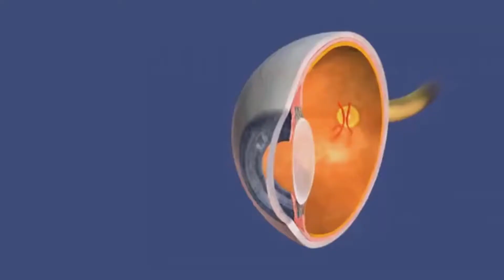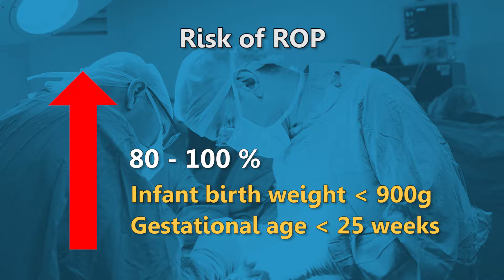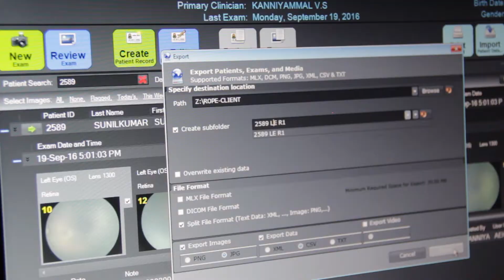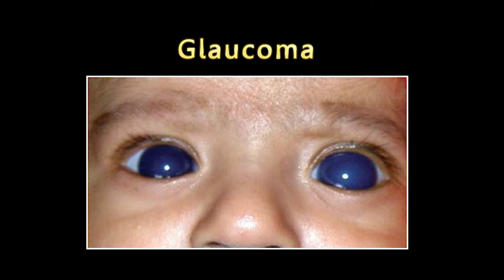ROP screening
Aravind Eye Hospital's unique initiative of screening babies for Retinopathy of Prematurity